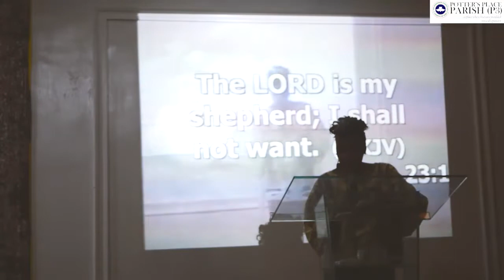Unshakable Trust - Ini Itama